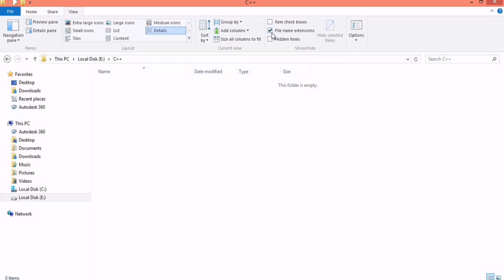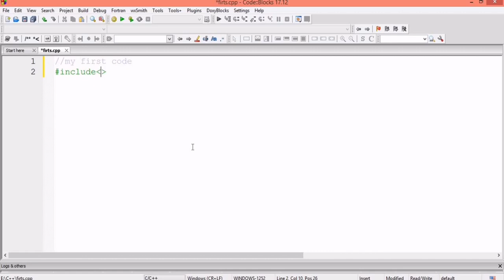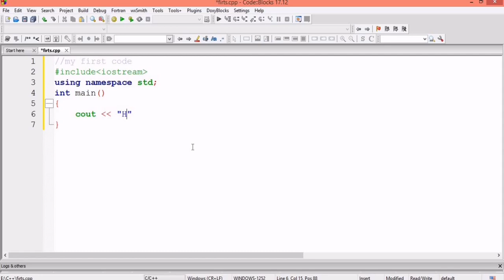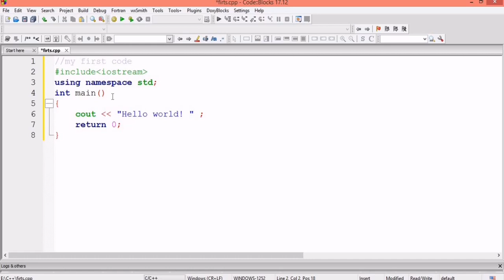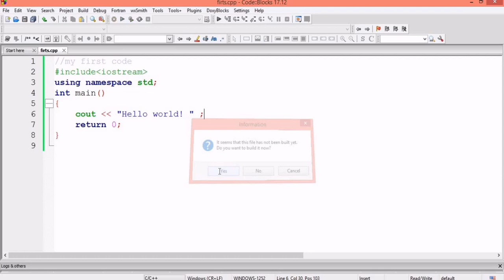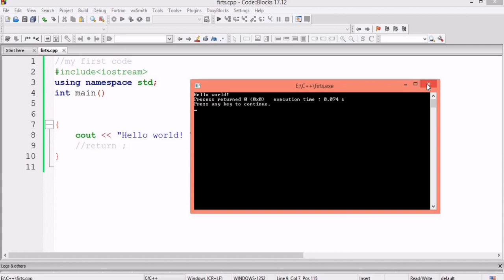C++ programming Sinhala | Basic Syntax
C++ programming Sinhala | Basic Syntax Structure of C++

C++ sample questions and answers

Tech news

Please suggest your valuable feedback